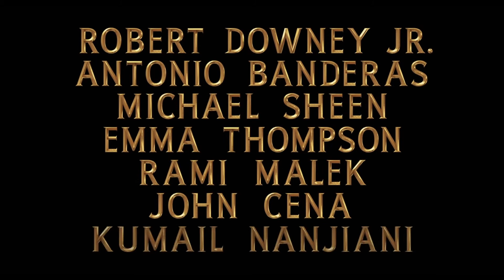Dolittle Official Trailer YouTube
A physician discovers that he can talk to animals.
Director: Stephen Gaghan
Writers: Stephen Gaghan (screenplay), Dan Gregor (screenplay)
Stars: Robert Downey Jr., Tom Holland, Emma Thompson